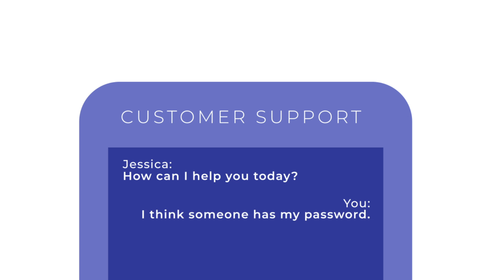The Humley AI-powered Cognitive Assistant Platform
Founded in 2014, Humley provides an Artificial Intelligence-powered Cognitive Assistant Platform to improve customer experiences in a "chatbot" or "Virtual Assistant" setting, within the enterprise marketplace. Humley can diagnose and resolve customer pain points using unscripted natural language as well as manage processes all of which gives enterprise customers the ability to communicate in their own words, through their preferred channel.